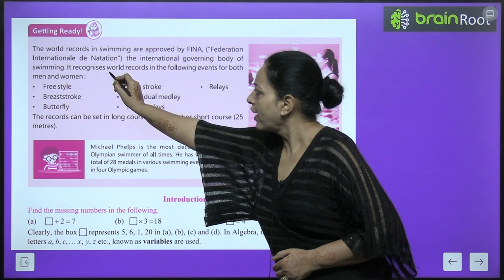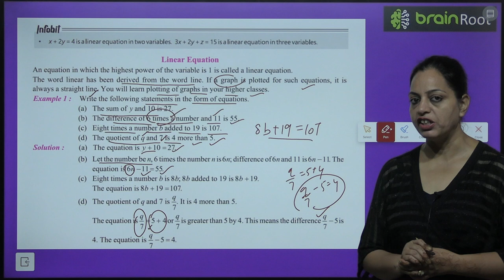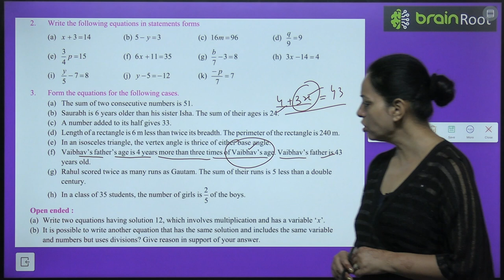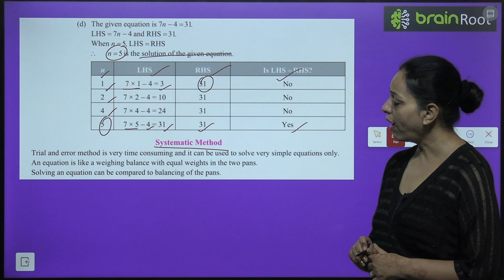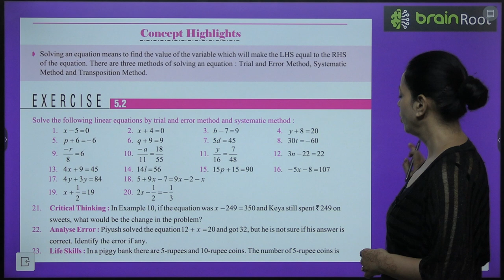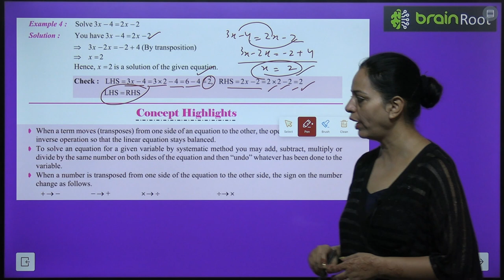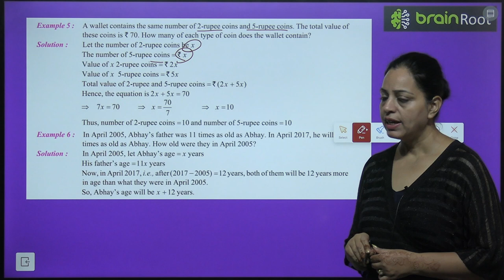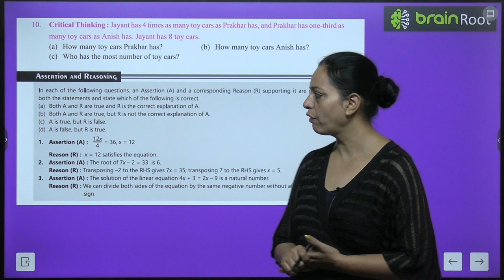BRAIN ROOT MATHEMATICS CLASS 7 CHAPTER 5 SIMPLE EQUATIONS